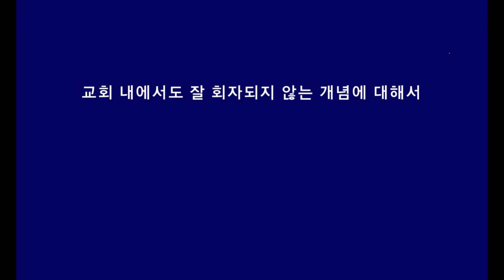7년 대환란을 대비해 "순교 준비하라!"는 가르침은 성경적이 아니다! 성경에 이런 가르침은 없다! 순교적 신앙 O, 순교(준비 강요) 신앙 X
전영수TV - 음모론적 종말론

바른 성경 해석 위에 선 신앙을 갖추어야 자신의 인생 과정을 바르게 살아갈 수 있습니다. 구약-신약 성경이 바르게 이어지지 않은 결과로 나온 종말론 가르침(교리)는 따르는 자들의 영혼과 삶을 어그러지게 합니다.
세계단일정부, 7년대환란, 짐승의 표 등의 시대는 결코 오지 않습니다. 성경에는 그런 연유를 제공하지 않기 때문입니다. 이렇게 주장하는 자들이 어디선가 그릇된 정보에서 출발했기 때문입니다. 여기에 계시록과 다니엘서 등을 혼합하면서 바르지 못한 해석을 만들어냈기 때문입니다.

순교에 대한 강조도 이들의 문젯거리입니다. 이에 대해 이야기합니다.

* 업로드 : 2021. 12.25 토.